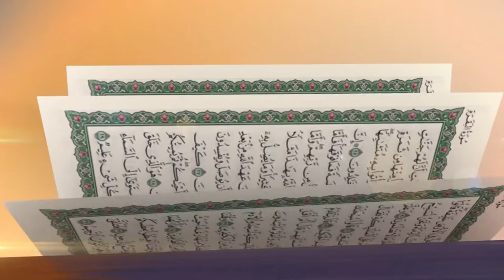PEYAM E QURAN 090318